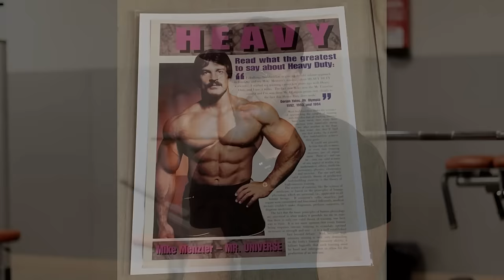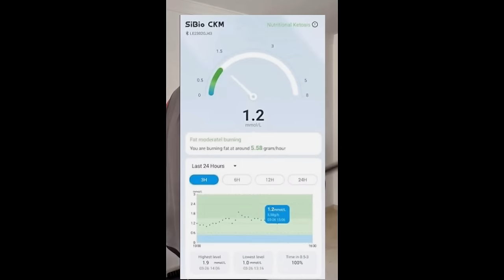ENTRENAMIENTO XOKAS | ANTONIO MAS | HEAVY DUTY VS WEIDER | ft IELTXUFIT EXPERTO en FITNESS #2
01:33 HEAVY DUTY vs WEIDER
17:31 ¿La gente ENTRENA de MÁS o de MENOS?
24:01 El ENTRENAMIENTO del XOKAS
38:04 ACTORES FAMOSOS que RECORDABAMOS más FUERTES
57:30 ANTONIO MAS PUBLICITA parches para la CETOSIS
01:07:36 ¿Qué es la CETOSIS?
01:22:14 DIETA CETOGÉNICA para GANAR MÚSCULO

Replicamos The wild project en el culturismo trayendo a un experto en fitness y culturismo.

¡COMIENZA MI CAMBIO FÍSICO! #1 💪🏻 Xokas entrenando
EL XOKAS ENTRENA CON UNA INTENSIDAD ILIMITADA

-mens physique
-classic physique
-212
- open

-Bikini fitness
-wellness
-Women’s Physique
-culturismo